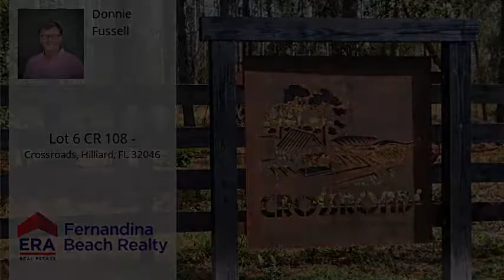Lot 6 CR 108 - Crossroads, Hilliard, FL 32046 - MLS #87128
Property Description
Crossroads at Little Saint Mary's is finally here and has something for everyone! With 15 lots ranging in size from +/-3 to +/-41 acres the opportunities really are endless. The bigger lots back up to the Little Saint Mary's River providing wildlife and a beautiful buffer from the outside world while the smaller lots give just the amount of freedom you need to build your dream on your own land.
Directions
From SR 200: Turn onto Griffin Road and take it 4.5 miles to Middle Road. Turn right onto Middle Road until you hit CR 108. Crossroads will be at the northwest side of the intersection of Middle Road and CR 108.